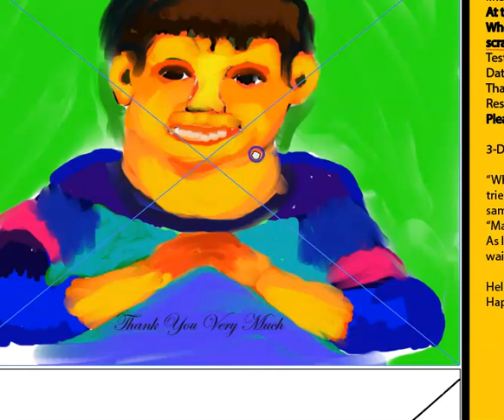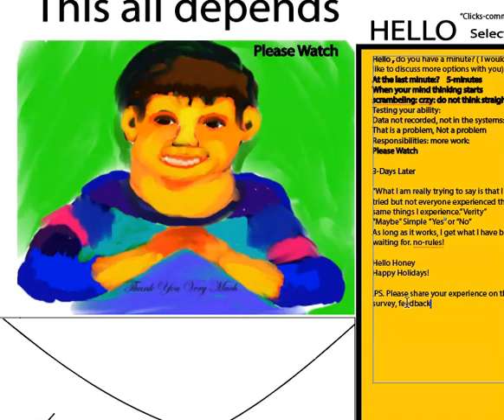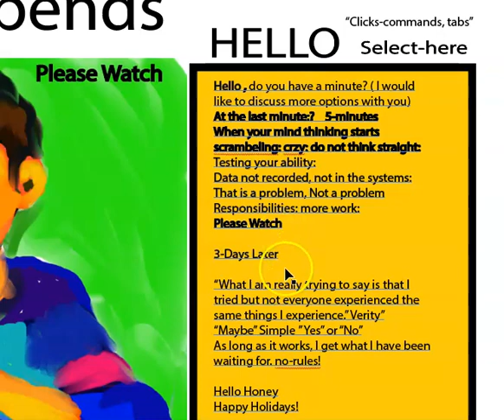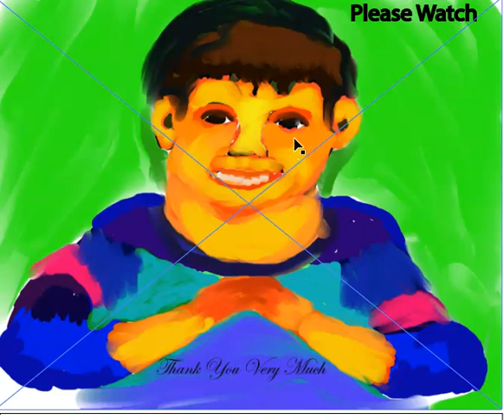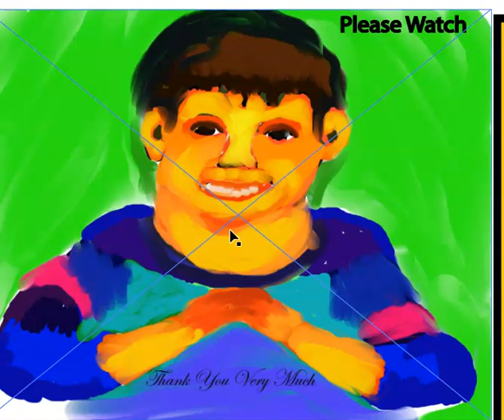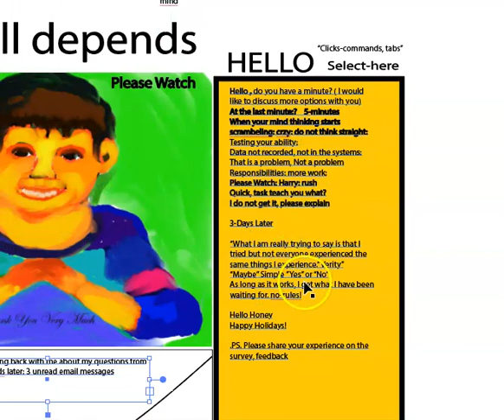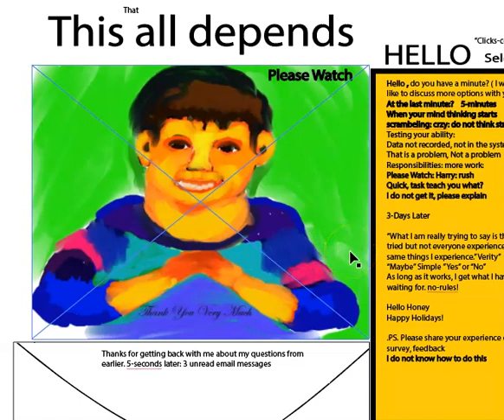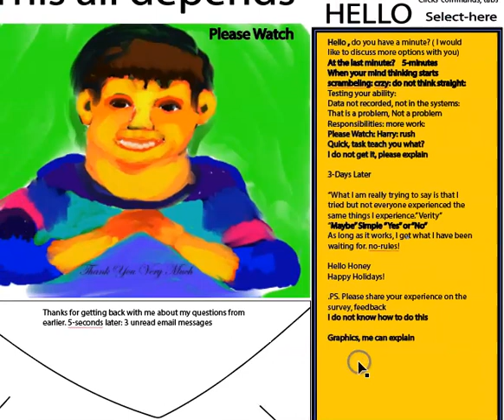Mail at the Mail Minute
This video talks about the tools available for the last-minute jobs.